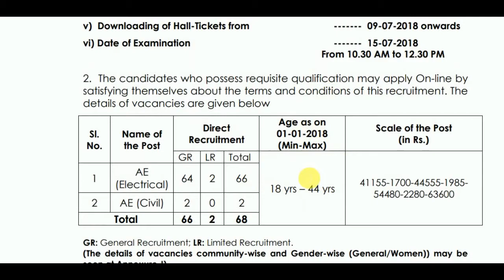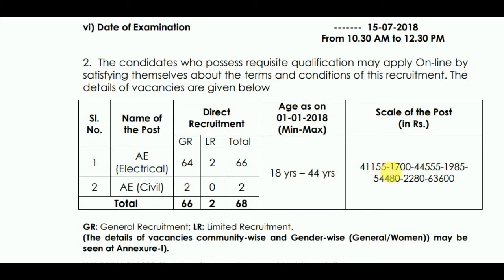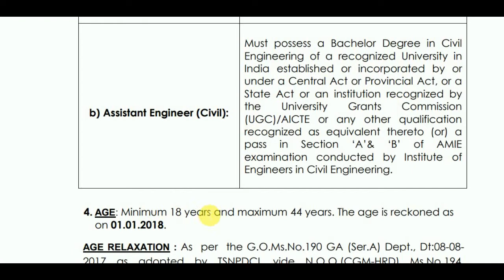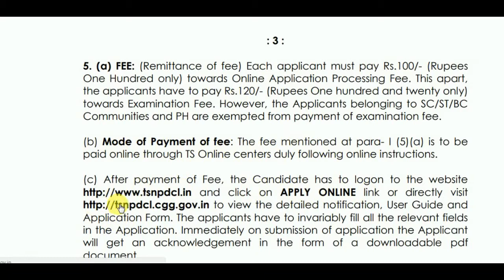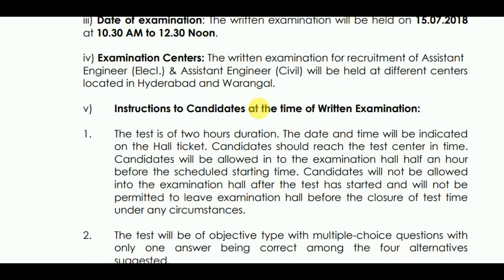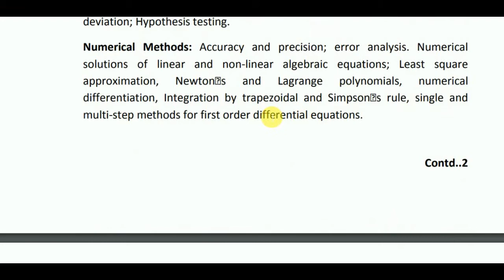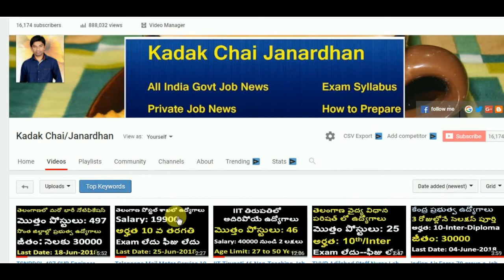TSNPDCL Assistant Engineer Recruitment 2018 | AE Civil-66 | AE Electrical-2 | TS Assistant Engineer